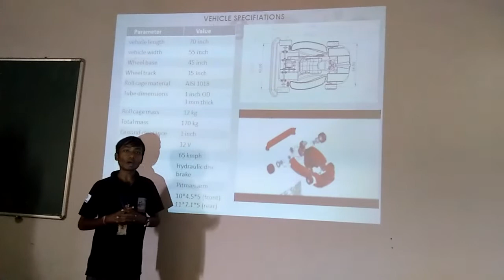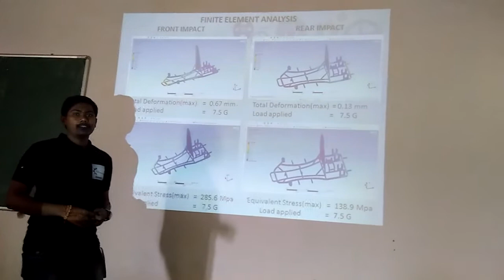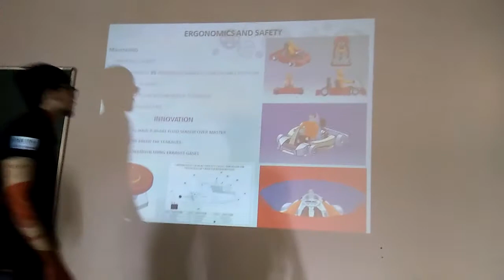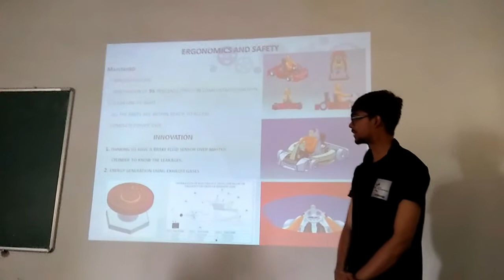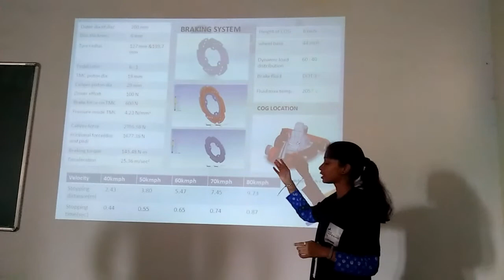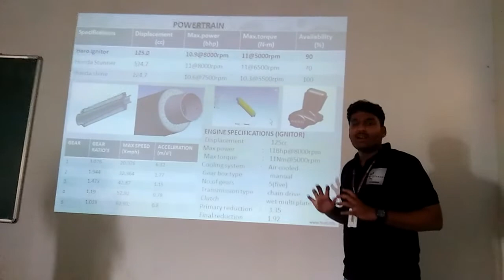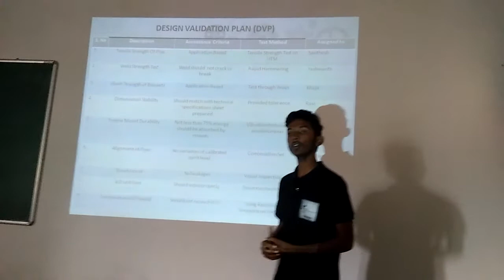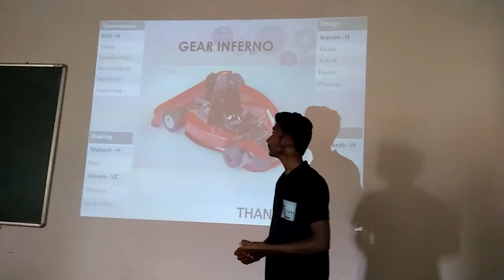Students Kart Design Challenge 2017 Virtual round - SMAE - SKDC - 0011